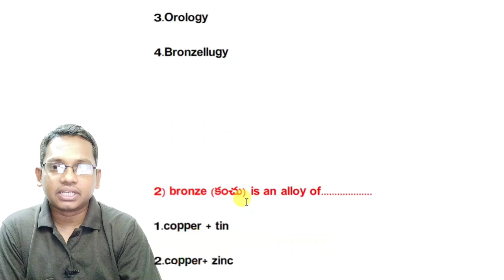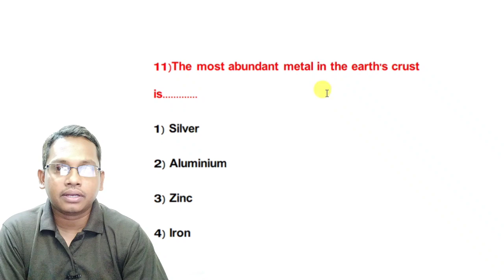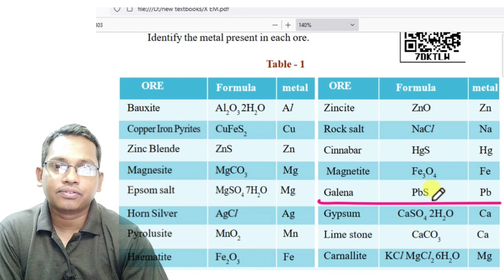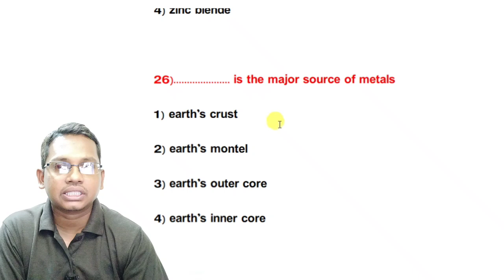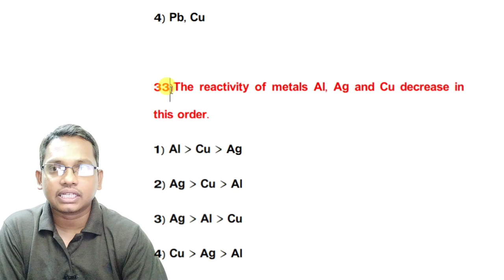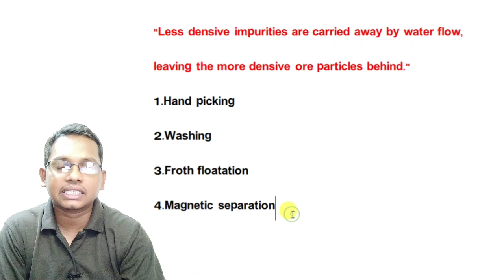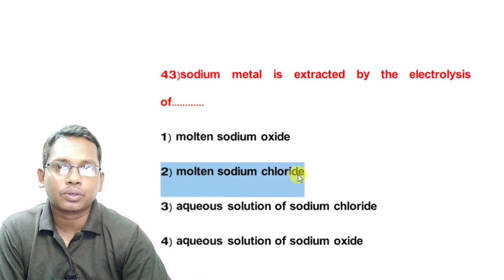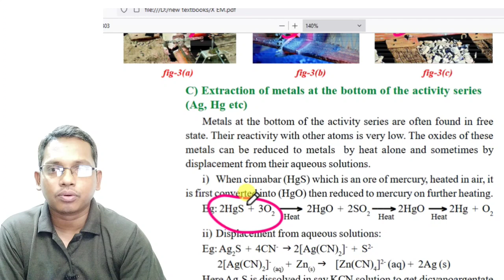polycet aprjc coaching part22 metallurgy